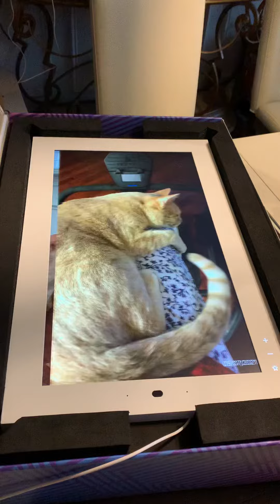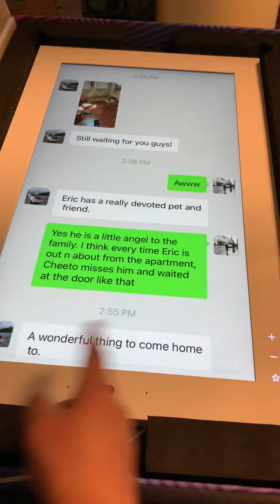January 2, 2022